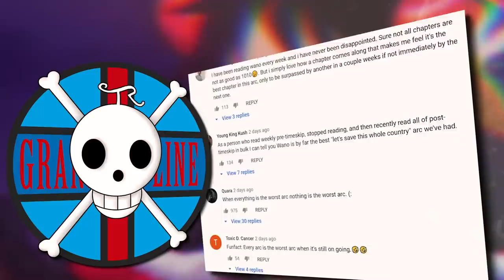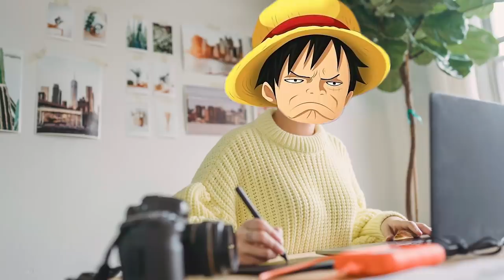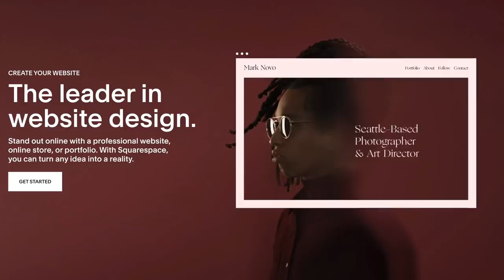The FUTURE EMPERORS of One Piece | Grand Line Review